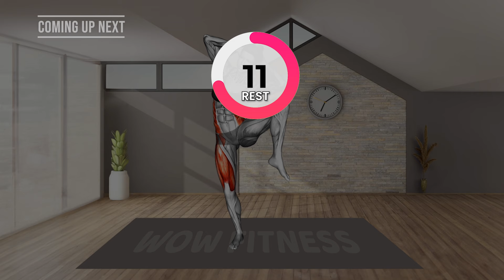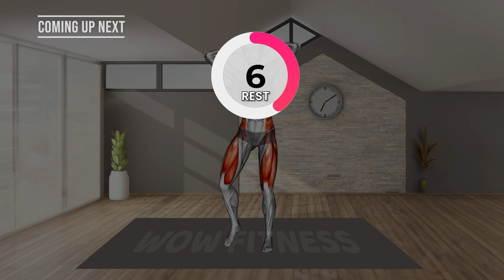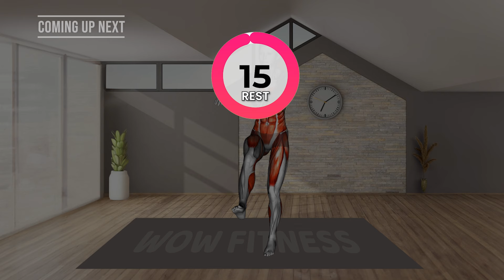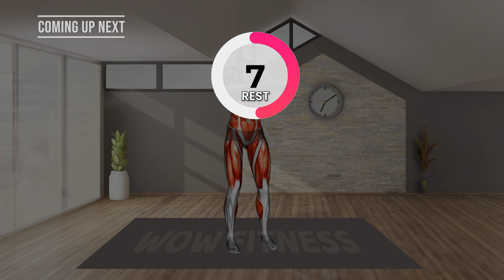FLAT BELLY Workout | 5 min Abs & SIDE FAT Burn Standing Home Workout 🔥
➜ DO IT LYING DOWN & Lose BELLY FAT in 4 Weeks
➜ Do These 5 Exercises in Bed & Get a Flat Belly in Just 30 Days